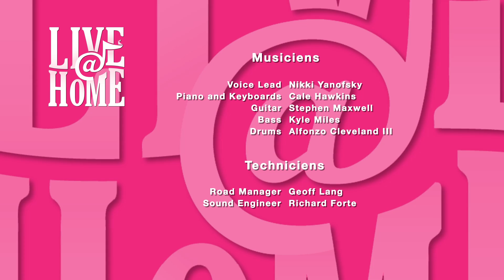Nikki Yanofsky - Live@Home - Part 2 - Jeepers Creepers, Blessed with Your Curse